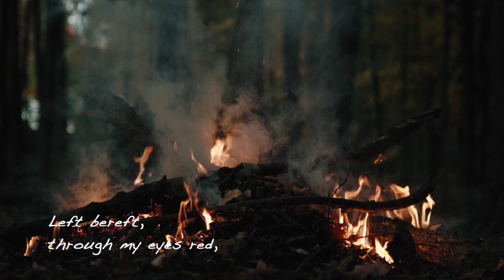Splintered Roots by Cairn Calls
I wrote this wee poem a few months ago in the bath. As I read it aloud to myself I wept and wept into the foamy clouds.

Despite its unavoidable sadness, this poem is about acceptance.

Grief - in all its forms - can be soothed, even if for a moment, through acceptance.

Acceptance takes strength; it can be oh so comfy to melt into those tantalisingly tempting but totally unhelpful thought patterns, like avoidance (yum!) and denial (ooooh).

Splintered Roots addresses my feelings directly, with no deflection, allowing them to seep in...hence all the sobbing.

This was the first poem I recorded, layered with vocals, and added to a video in this style - I'm going to make lots more, as it's v fun and cathartic.

Poem & song by @cairncalls
Recording by @cairncalls
Video edit by @cairncalls
Original video by @kellymlacy